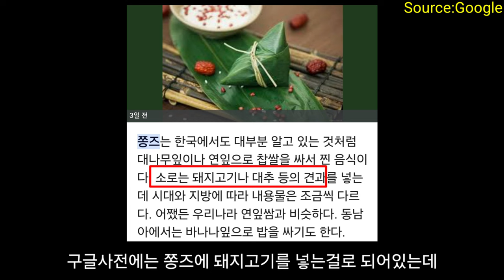푸바오 중국 판다기지 소식(62) 2024년 6월 10일자 근황 (계속 처우가 좋아지고 있는 푸바오)